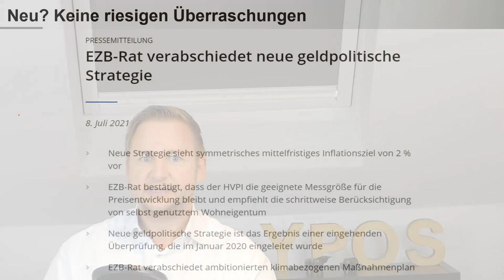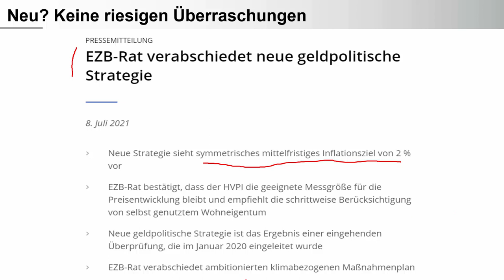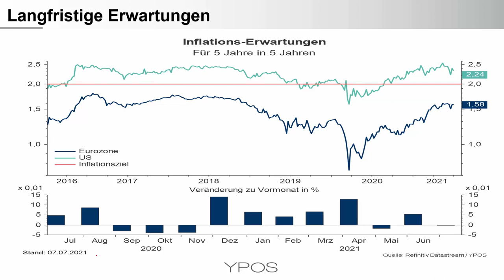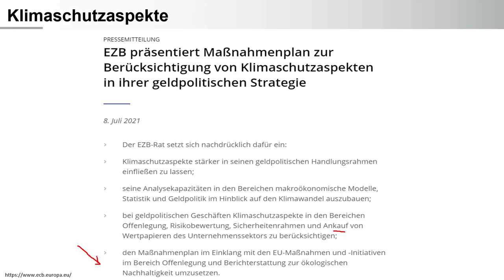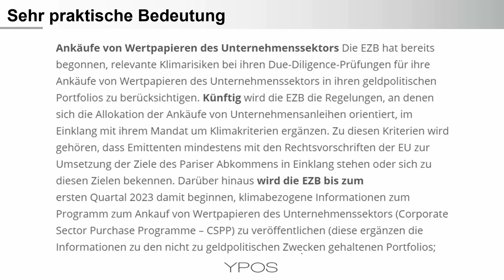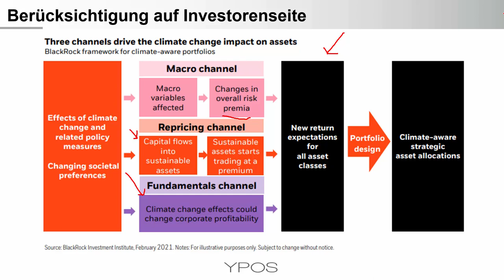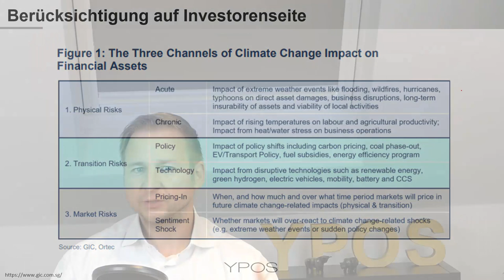Neue geldpolitische Strategie der EZB – Handlungsbedarf für Anleger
Die Europäische Zentralbank (EZB) hat heute ihr neue geldpolitische Strategie kommuniziert. Während es an einigen Stellen keine großen Überraschungen gab, sind insbesondere die Ausführungen zur Berücksichtigung von Klimaschutzaspekten sehr relevant für Anleger. Diese haben vielfältige Auswirkungen auf Anleger.